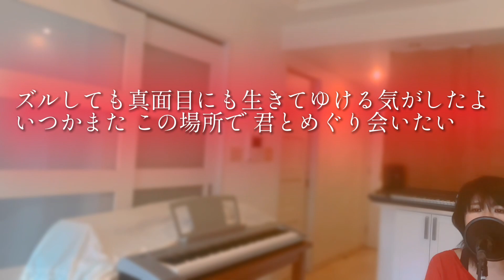【女性が歌う】チェリー/スピッツ cover by Irokoma ピアノバージョン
スピッツの「チェリー」をカバーしました。ピアノバージョンです。春ですねー。
ちょっと、声枯れ気味ですねw　曲の良さに助けられてますー。

I am Japanese and love singing.
Today I covered  SPITZ's
"Cherry"

【自己紹介】
20代、30代の頃はジャパニーズレゲエを歌っていて、
ステージに立っていました。（厳密には歌というより
ラップに近いレゲエdeejay と呼ばれるものです。）

ある時、これからどうしたいか考えた時に、
「歌を歌ってます」と堂々と言えるような人になりたいと思い
今までの活動の形をやめて、歌を歌うための勉強を
音楽の先輩の力を借りながら始めました。

月日が経ち、、発表の場が欲しくなり
2020年からYoutubeでカバー曲という形でアップさせてもらってます。

次の目標は、曲作りが出来るようになる事です。
どんなジャンルなのか、どうやって作るのか
全く定まってないんですけども。
やりたい事を楽しく広げていきたい〜。

カバー曲ですが、サザンファンなので桑田さんの曲多めです♪
今まで、70,80,90年代の歌が多かったですが令和の歌にも
挑戦していきたい気持ちになってます。

【ソングリスト】song list

■サザンオールスターズ・桑田佳祐さんのカバーリスト

■昭和の名曲リスト
坂本九、ちあきなおみ、山口百恵、中森明菜、沢田研二、、、

■男性曲のカバー再生リスト
井上陽水、安全地帯、Mr.Children、スピッツ、SMAP、、、

■女性曲カバーの再生リスト
杏里、JUJU、中島みゆき、竹内まりや、aiko、、、

■松任谷由実さんのカバーリスト